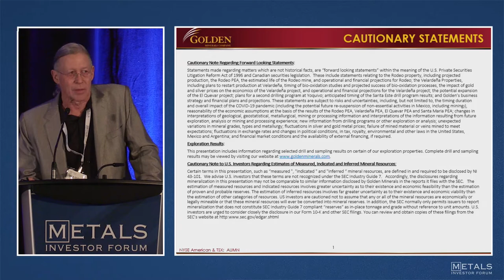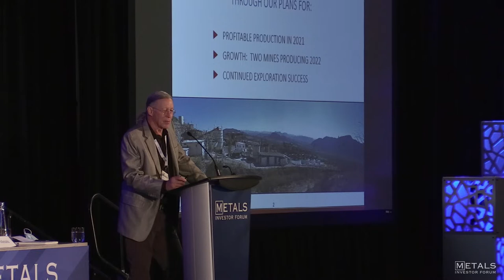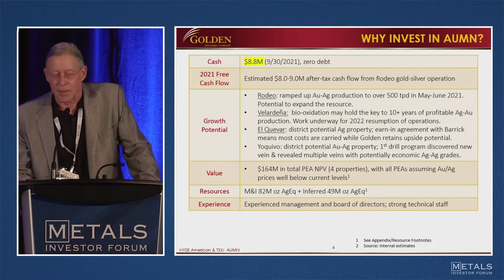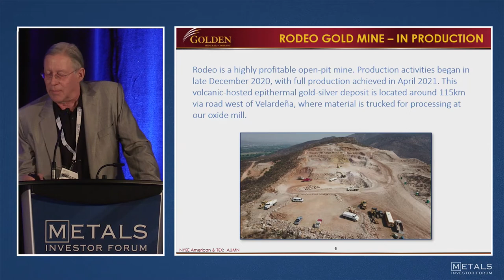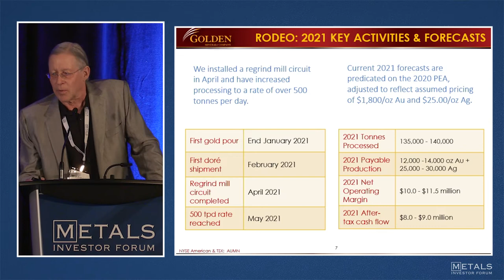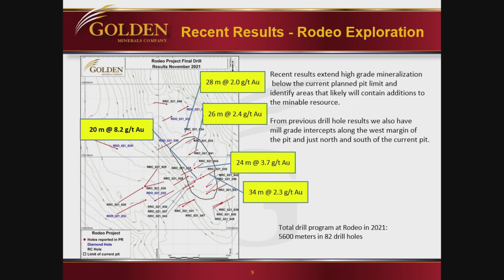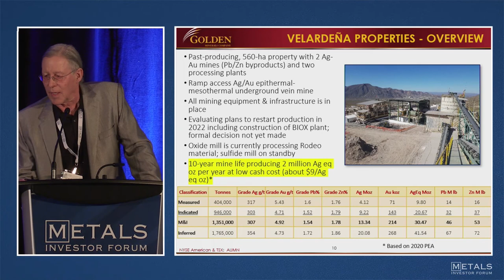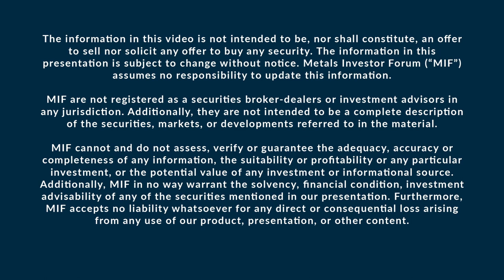Warren Rehn of Golden Minerals Company presents at the Metals Investor Forum, Nov. 12-13, 2021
Warren Rehn, President & CEO of Golden Minerals Company (TSX: AUMN | NYSE-A: AUMN) presents at the Virtual Metals Investor Forum on November 12-13, 2021